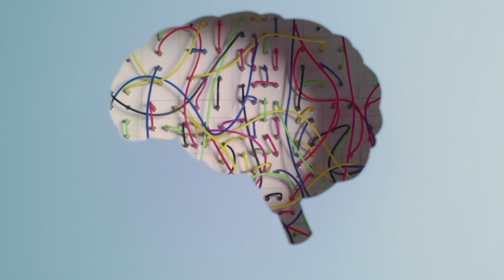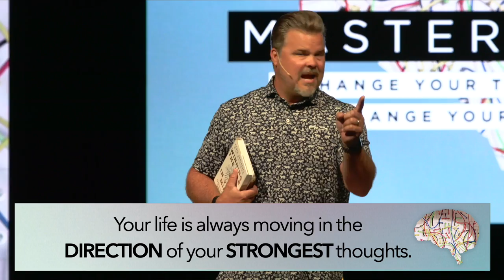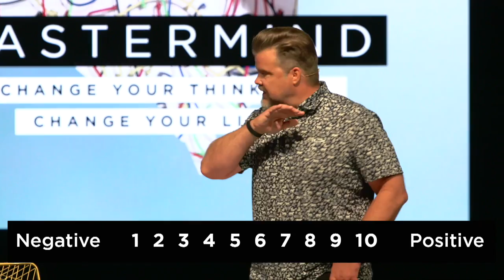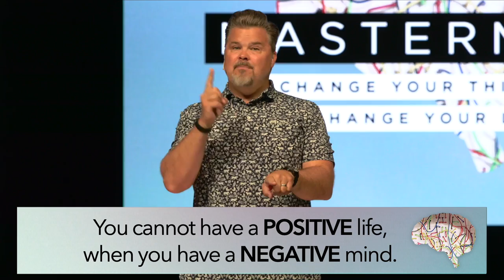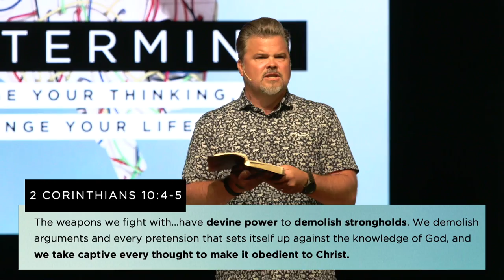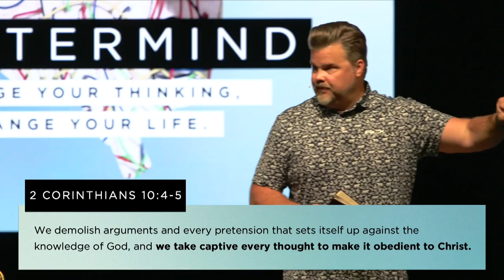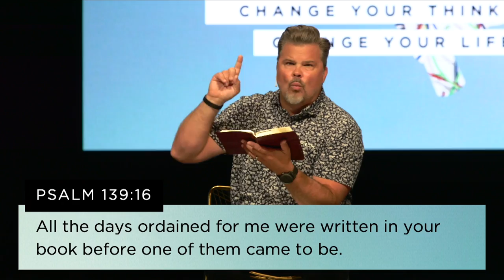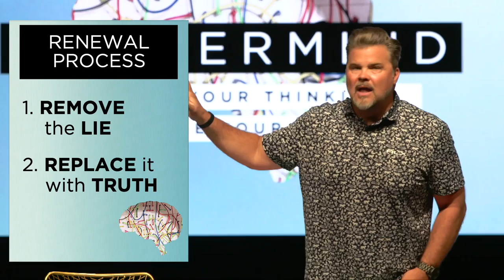Changing Your Thinking Can Change Your Life | Part 1: Mastermind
Too often we’re prisoners to our own thoughts: Those voices telling us to worry, that we aren’t good enough, or that we can’t ever change our behavior. Do you feel trapped by anxiety? Pastor Craig Groeschel says that “Your life is always moving in the direction of your strongest thoughts.” This means that what you think about the most can actually come out in your life. But, when we live in God’s truth, we can wage war on the toxic thoughts that hold us down. We can take captive our negative thoughts and replace them with God’s truth to win the war in our minds.

In this message from part 1 of Liquid Church’s series, Mastermind, Pastor Tim Lucas identifies some of the mental strongholds that hold us back and offers a tool to break them. We pray that, through the healing power of Christ and some practical applications, this message helps you retrain your brain to become the person God designed you to be.

Mastermind Series | Pastor Tim Lucas | Liquid Church